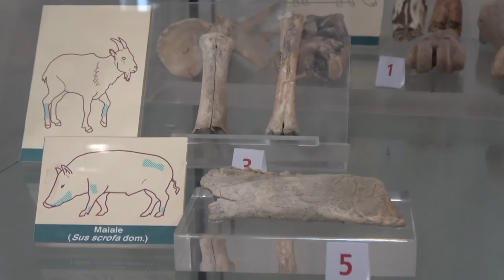Creare una lama di pietra super tagliente | Flintknapping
In questo video vi parlo della lavorazione della pietra in Preistoria e vi mostro come creare una lama molto tagliente.

PROMETHEUS BUSHCRAFT EQUIPMENT
Negozio Etsy

Tinder Pouch
Cintura vintage
Fodero Bahco Laplander
Tinder Tube

Attrezzatura video
Action cam